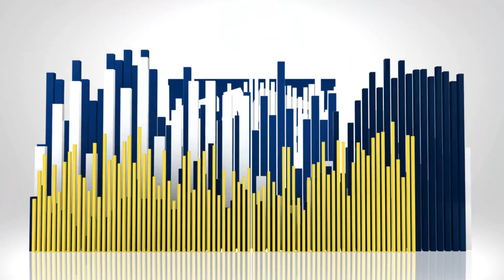క్రమశిక్షణ,పట్టుదలతో చదివితే ఉన్నత శిఖరాలు అధిరోహించవచ్చు. --జడ్పిటిసి సభ్యులు గీకురు రవీందర్.